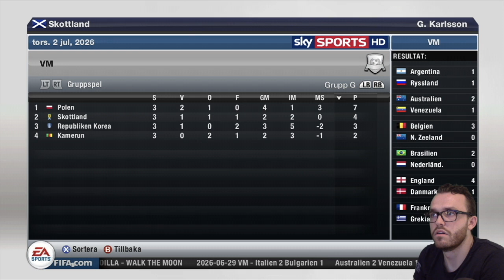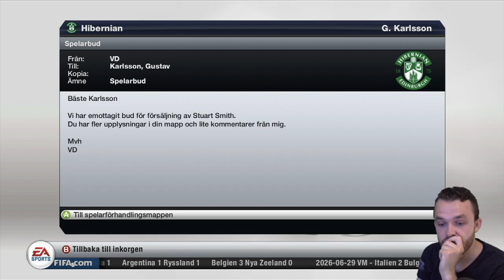FOTBOLLS-VM 2026 - GRUPPSPEL | FIFA 13 - KARRIÄRLÄGE - SKOTTLAND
Det är dags vänner, VM 2026 - vi går givetvis för guldet - in och tumma upp klippet redan nu :)